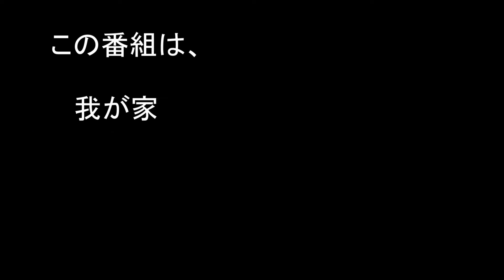高齢犬のトイプードルに成ったら病院に行って健康診断をしましょう。思わぬ病気が発見されました。僕の日常の生活を紹介しますね。①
僕は、トイプードルです。名前は、ココアです。よろしくお願いします。
とっても健康なココアです。もう、15才に成りました。老犬です。ある日、動物病院　に行ったら、不整脈が出ていると言われました。ここの処、寝ている時間が長く成って心配していますよ。

このまま、毎日、楽しく生活出来んでしょうか？？　パパさんもおじいさんなので、僕を心配してくれます。2人で楽しく過ごしましょう。
15年前、大宮のペットショップJOKERからこの家に来ました。以前は毎月大宮のJOKERでトリミングしていましたが、今は、トリミングも体の負担に成るので、わんちゃんバスにお迎えに来て貰っています。暑いから・・早く、髪を切りたいです。
大好きな生協のおばちゃんが来ました。わんわん。ココア君興奮してはダメですよ。心臓が止まってしまいますよ。
僕は、お散歩が大好きです。いつも、お散歩の夢を見ています。
以前は、1時間位、お散歩に行ってましたが、今は、暑いので、心臓に負担がかかるので、15分くらいです。もっと、お外を歩きたいな～～

ココア君のご飯にも苦労しています。ココア君はグルメに育ててしまったので、味の薄いドックフードは、食べてくれません。

ココアと家族の毎日の楽しい生活をご紹介しますね。
音声でゆっくりを使っています。面白動画に成ってます。

00:00～01:20　こんにちは、僕がココアです。
01:20～02:22　生協の配達の人 あんまり興奮すると、心臓に良くないです。
02:22～05:16　僕の夢・・もっと、お散歩行きたいな～～
05:16～05:37　ママさん、お買い物、僕はお留守番。
05:37～06:28　晩御飯・・待ってました～～

【使用楽曲】MUSMUSさん
7人の農夫
夕餉の街並み
忘れ物
靴と少年
雪と子供

【音声】
SOFTALK